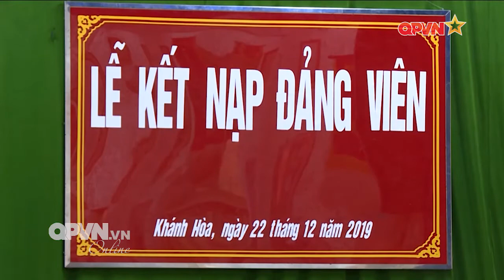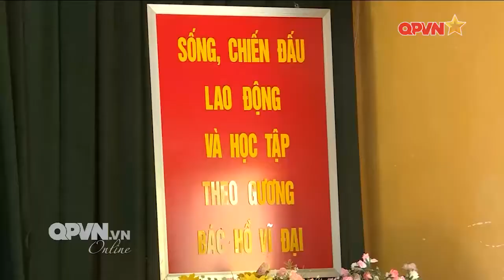Công tác phát triển Đảng ở Trường Sa